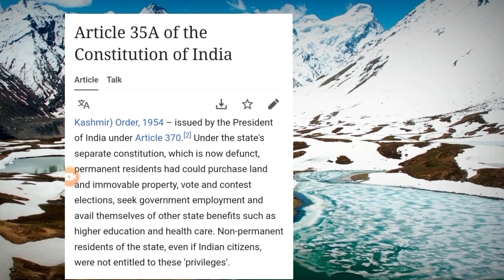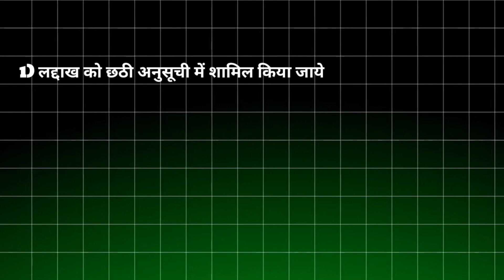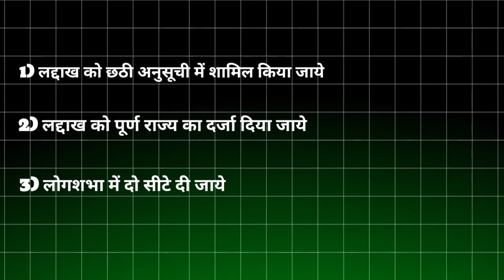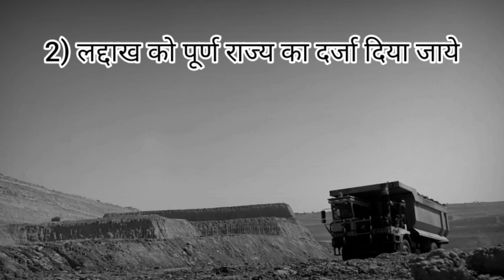Ladakh in Danger Zone?! | Reason of Ladakh Strike | Ladakh Protest | Sonam Wangchuk Hunger Strike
In the stark landscapes of Ladakh, a powerful movement is underway. Thousands of people have taken to the streets, their voices echoing across the frozen valleys, demanding urgent climate action and safeguarding their fragile ecology. At the heart of this movement stands Sonam Wangchuk, an education reformist, engineer, and visionary.

NOTE :

ALL Things which is explained in video are taken form internet websites.

Aim - 100k views

Reason To make this Video is Knowledge & Education Perpos because ladakh is most important for India. many famous face are support this strike. ( SONAM WANGCHUK )

30K people strike on ladakh's road, So this is not a common and small matter.

Ladakh Strike
Climate Fast
Sonam Wangchuk’s five-day hunger strike to raise awareness.
Sixth Schedule: Seeking constitutional protection for Ladakh’s land and culture.
Water Tower of Asia
Sustainable Practices
Khardung La:
Phyang
Protests in Ladakh
Autonomy
pm modi
ladakh
Ramon Magsaysay Award
Ladakh’s Water Crisis
Cold Desert
Indian Government
Phunsukh Wangdu
Ladakh Strike: A call to action resonating through the Himalayan region.
Climate Fast: Sonam Wangchuk’s five-day hunger strike to raise awareness.
Fragile Ecology: Melting glaciers threaten Ladakh’s unique ecosystem.
ladakh in danger zone,
लद्दाख की न्यूज़,
लद्दाख की खबर,
लद्दाख की लड़ाई,
लद्दाख के सीन,
लद्दाख के वीडियो,
is ladakh part of india,
लद्दाख की वीडियो,
लद्दाख न्यूज़,
लद्दाख चाइना बॉर्डर,
लद्दाख कैसा है,
लद्दाख,
लद्दाख कहां पर है,
लद्दाख कहां है,
लद्दाख लेह,
leh ladakh - लेह लद्दाख ladakh india
ladakh in daner,
ladakh in danger reaction,
ladakh in danger news,
ladakh in danger dhruv rathee,
ladakh video
ladakh strike today,
लद्दाख स्ट्राइक,
leh ladakh strike,
wangchuk ladakh strike,
wangchuk ladakh strike reason,
phunsukh wangdu ladakh strike,
bjp on ladakh strike,
ladakh strike reason in hindi,
ladakh strike shorts,
ladakh strike news,
ladakh strike reason,
ladakh strike dhruv rathee,
ladakh strike status,
ladakh strike hindi,
ladakh strike update,
ladakh strike why
ladakh protest explained,
ladakh protest dhruv rathee,
ladakh protest today,
ladakh protest news,
ladakh protest song,
ladakh protest reason in hindi,
ladakh protest khan sir,
ladakh protest reason,
ladakh protest aaj tak,
ladakh protest study iq,
ladakh protest shorts,
ladakh protest sonam wangchuk,
ladakh protest in hindi,
leh ladakh protest,
leh ladakh mp speech,
what is ladakh protest,
ladakh news,
ladakh protest day,
ladakh news today live hindi,
ladakh protest video,
ladakh protest video status,
ladakh protest news18,
ladakh protest 2024,
jantar mantar protest part 2 ladakh express,
leh ladakh news today,
ladakh 6th schedule protest